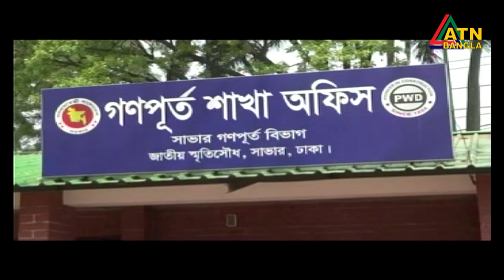এটিএন বাংলা গ্রামগঞ্জের সংবাদ । 25.03.2022 | ATN Bangla News